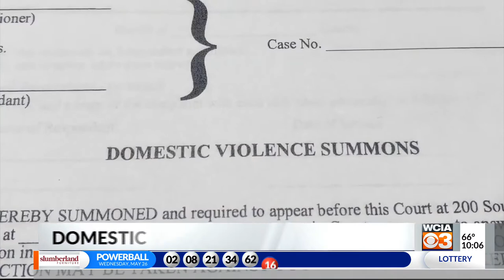News at 10:00 p.m. 5/26/21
News at 10:00 p.m.